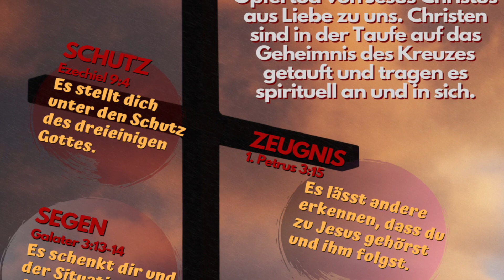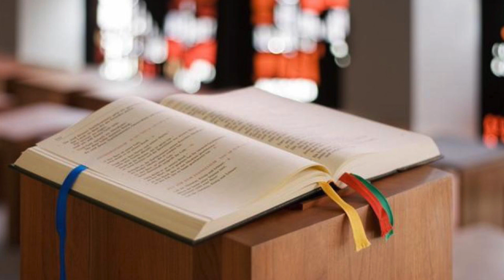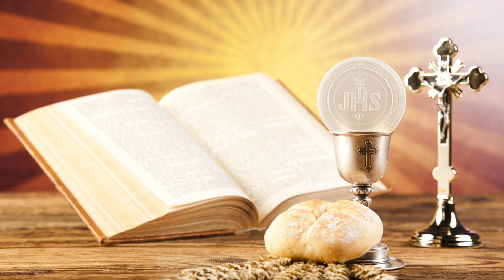Wie geht heilige Messe? Sendung von Radio Horeb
Im Kurs 0 sendet Radio Horeb eine Erklärung der Hl. Messe mit praktischen Tipps für eine fruchtbare Teilnahme an der Eucharistiefeier